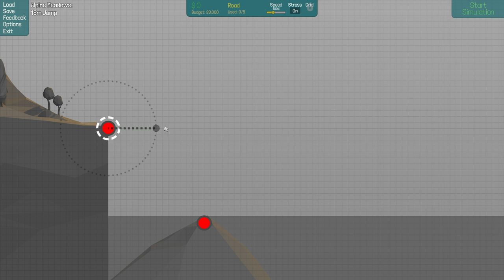Early Access - Poly Bridge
Early Access (I'm good at names, right?) is a series where I play games from Steam Early access so you don't have to waste your money. Unless it's good. In which case, I fully condone you wasting your money on it.